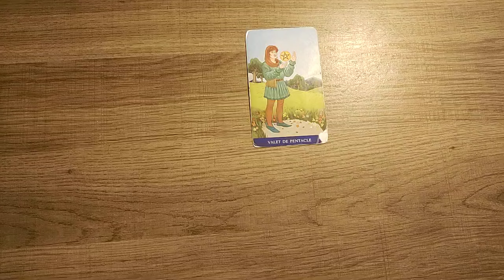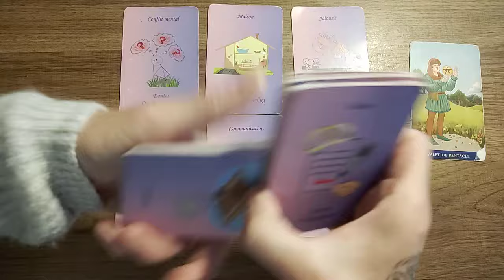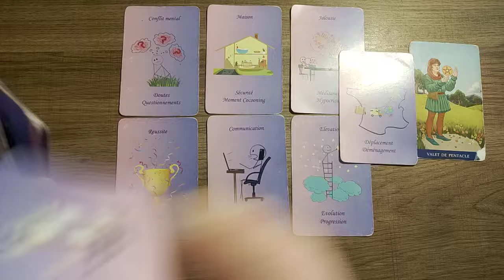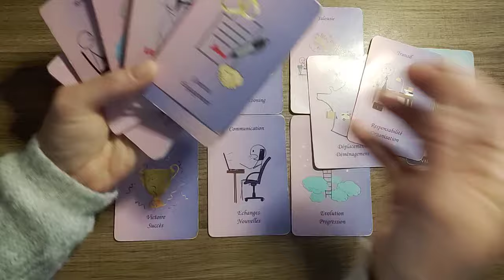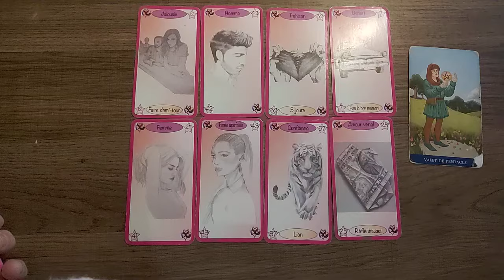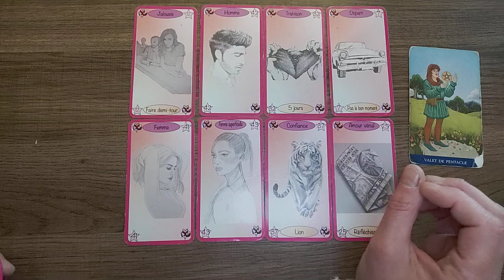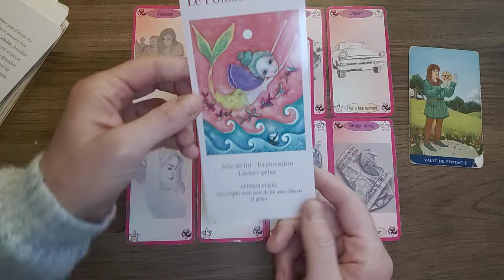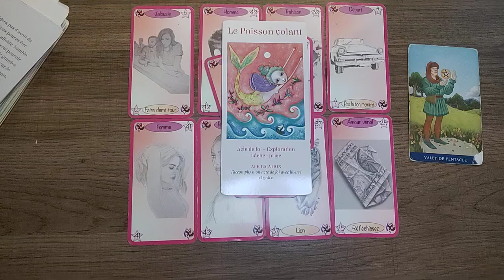Taureau semaine du 30 septembre au 6 octobre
N'hésitez pas à aller visionner  la vidéo de votre ascendant ainsi que de votre signe lunaire afin d'avoir plus d'informations et d'avoir un message plus précis pour vous.